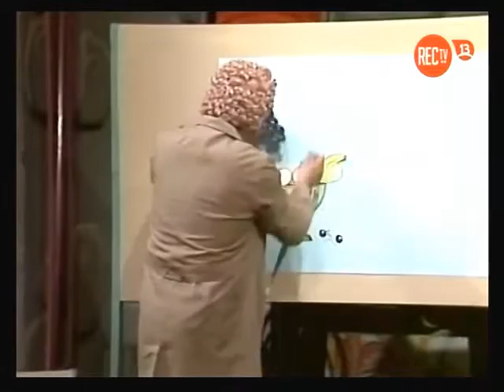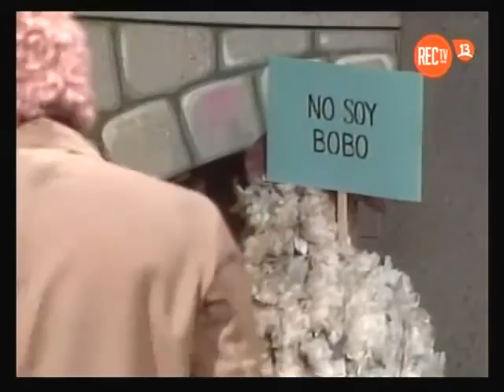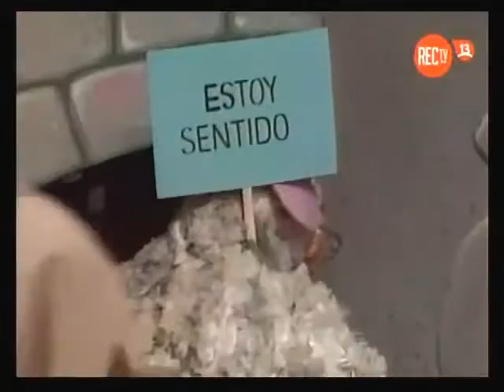El Mundo del Profesor Rossa "Las Galápagos" (19.Nov.1989)